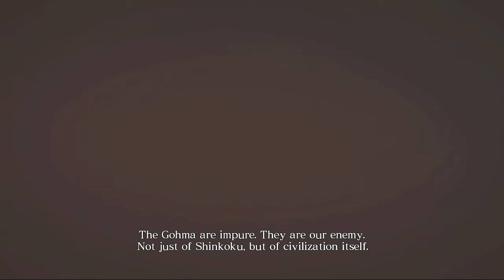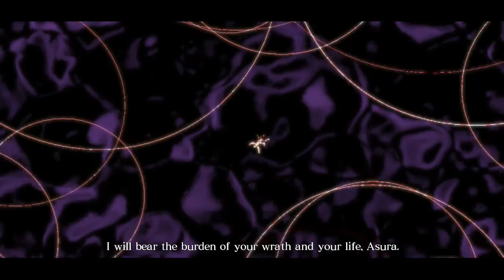Asura's Wrath - Прохождение Часть 8